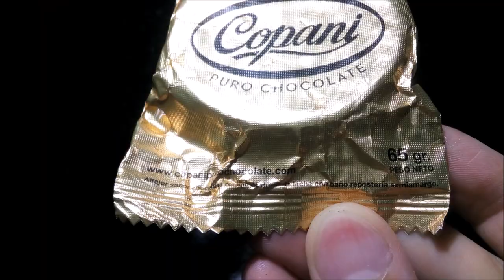Copani Puro Chocolate Alfajor Negro y 70% Cacao - Alfajores sabor Chocolate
Elaborados por: Cabaña San Ignacio S.R.L. ( RPE / RNE 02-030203 ); Ramos Mejía, Provincia de Buenos Aires, Argentina.

*Negro*
Alfajor de Chocolate
Alfajor sabor chocolate relleno de dulce de leche con baño de repostería semiamargo. Peso neto 65g.

Ingredientes:
-Baño de repostería: cacao en polvo, azúcar, aceite vegetal hidrogenado, leche descremada en polvo, lecitina de soja, aromatizante: vainillina.
-Dulce de leche: leche entera, azúcar, glucosa, aromatizante: vainillina, conservantes: sorbato de potasio, estabilizantes: agar, regulador de acidez: bicarbonato de sodio.
-Tapita de alfajor: grasa, fécula, azúcar, agua, RAI (INS 503ii), aromatizante/saborizante: chocolate. (Obs.: tiene un asterisco luego del cual indica los componentes de la harina de trigo enriquecida... la cual no figura entere los ingredientes. Imagino que debería ser el primero, antes que la grasa, y fue omitido. Tampoco figura trigo entre los alérgenos...)
-CONTIENE: LECHE.
-CONTIENE: SOJA.

Información nutricional:
Porción de referencia: 21,5g (1/3 unidad). Porciones por envase: 3 aprox.
Valor energético: 85,57Kcal=41,60KJ (Obs: los valores son incorrectos o están invertidos) (%VD no indicado)
   Grasas saturadas: 1,72g (8% VD)
   Grasas trans: --
   Colesterol: 18mg
Sodio: 0,04g (2% VD)
Carbohidratos: 12,9g (4% VD)
   Azúcares: 8,5g
Fibra dietaria: 0,43g (2% VD)
Proteínas: 1,38g (2% VD)

Por 100g:
Valor energético: no indicado.
Grasas totales: 14g
   Grasas saturadas: 10,32g
   Grasas trans: --
   Colesterol: 108mg
Sodio: 0,24g
Carbohidratos: 77,4g
   Azúcares: 51,6g
Fibra dietaria: 2,58g
Proteínas: 8,28g

*70% Cacao*
Alfajores rellenos con dulce de leche con cobertura de chocolate amargo 70% cacao. Peso neto 65g.

Ingredientes: Chocolate amargo 70% cacao: manteca de cacao, polvo de cacao, azúcar, EMU (INS 322), EMU (INS 476) y ARO (vainillina) - Dulce de leche: leche entera, azúcar, glucosa, aromatizante: vainillina, conservantes (sorbato de potasio), estabilizantes (agar), regulador de acidez (bicarbonato de sodio) - Tapita de alfajor: grasa, fécula, azúcar, agua, RAI: INS 503ii, aromatizante/saborizante: vainillina. (Obs.: tiene un asterisco luego del cual indica los componentes de la harina de trigo enriquecida... la cual no figura entere los ingredientes. Imagino que debería ser el primero, antes que la grasa, y fue omitido. En este caso SÍ figura trigo entre los alérgenos)
CONTIENE: LECHE, DERIVADOS DE TRIGO, HUEVO, SOJA. PUEDE CONTENER: FRUTOS SECOS (ALMENDRAS, AVELLANA), MANÍ.

Información nutricional
Porción: 65g (1 unidad)
Valor energético: 248Kcal=1039KJ (12% VD)
Carbohidratos: 37g (12% VD)
Proteínas: 3,8g (5% VD)
Grasas totales: 9,8g (18% VD)
   Grasas saturadas: 4,8g (22% VD)
   Grasas trans: NO CONTIENE
Fibra alimentaria: 3,2g (13% VD)
Sodio: 39mg (2% VD)

*Alfajor de Chocolate*
Muy rico. Tapas arenosas, secas pero sin ser firmes/crujientes (no me agrada demasiado la textura), creo que con un suave sabor a cacao pero bastante neutras y poco dulces. Baño de sabor a “cacao económico”, pero agradable y bastante presente, que conserva su forma pero no es muy firme. Dulce de leche en correcta cantidad y muy rico, que combina bien con el baño y “levanta” el alfajor. Me gustó, me pareció más rico que el blanco (aunque no es demasiado decir 😅), ciertamente NO es un alfajor premium pero no está mal si está a buen precio (y para quien no le moleste la textura de las tapas), pero siendo producto de una chocolatería que se ofrece en cajas para souvenir no me dejó la mejor impresión (¿quizás los que vienen en caja son mejores?). Además que el envoltorio diga “alfajor DE chocolate” y el slogan “puro chocolate” le juegan en contra...
*70% cacao*
¡Riquísimo! Las tapas son densas y arenosas pero menos secas que el negro común y el blanco, siendo más… “comunes” (aunque aún levemente más secas que en muchos alfajores), de sabor nuevamente suave a cacao (creo…), poco dulces y bastante neutras. Baño de muy buen sabor a chocolate semiamargo, intenso y muy rico, que resulta el sabor predominante del alfajor. No es completamente firme pero sí más que en el blanco y el negro y se parte (aunque sin llegar a ser crujiente… quizás lo sea en días de frío o con un rato de heladera. Dice ser chocolate verdadero). Dulce de leche muy rico en correcta cantidad, que combina bien con el baño. Los otros dos Copani que probé, si bien ricos, no me parecieron precisamente gran cosa, pero éste realmente me gustó mucho y fue una grata sorpresa tras las otras experiencias :-) (espero que no sea sólo porque mis expectativas eran bajas xD).